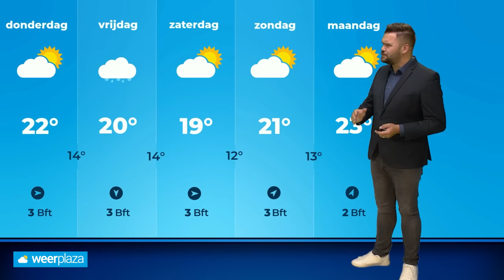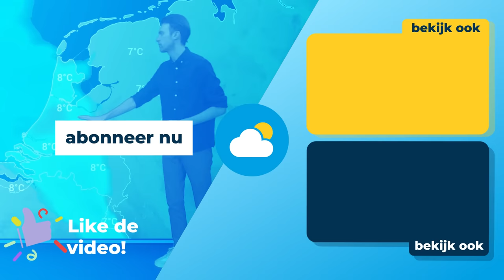Extra weerbericht: vanavond zware onweersbuien! ⚡️ | Code Oranje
Vanavond worden zware onweersbuien verwacht, bekijk de video met onze meteoroloog Jeroen Elferink voor de details!